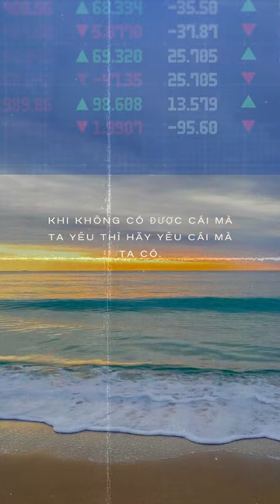Khi không có được cái mà ta yêu ...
Khi không có được cái mà ta yêu thì hãy yêu cái mà ta có.
CafeFX.org - Trading Club
[Telegram] @quansufx
forex là gì
kinh doanh forex
easy forex
forex la gi
forex bank
maxi forex
thị trường forex ở việt nam
kinh doanh forex là gì
kinh doanh forex ở việt nam
kinh doanh ngoại_ hối
forex
kinh doanh ngoai hoi forex
chơi forex
có nên chơi forex
huong dan choi forex
thị trường forex là gì
hướng dẫn đầu tư forex
hoc_forex tu co ban den chuyen sau
kênh đầu tư forex là gì
hướng dẫn chơi forex cho người mới bắt đầu